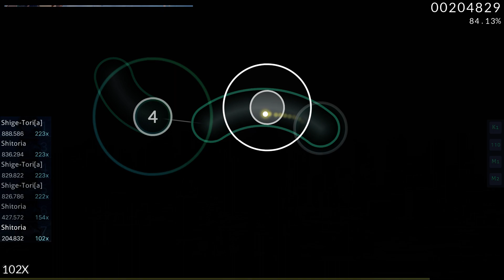Skin Showcase - Starry Sky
Long Time No See! Today's FInally Finished skin is Starry Sky.

Song Name: quantum jump
Artist : 真里歌 (Marika)
Shige-Tori[a] is osu! peppy server account, and Shitoria is osu! Gatari Server account. I am not multi-account person. :)
Heartbeat Start
Main Menu
Song Select
Mode Select
Mods Select
Keyboard Sound
SSH SH SS S A B C D
Pause
Countdown 3 2 1
Fail
Gameplay
Result Screen+ Ending

Song Timeline:
intro~00:05:751 : Skip Banner
00:05:752 (1) - Pass Circle
00:09:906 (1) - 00:10:829 (5) : Normal Whistle Clap Finish
00:11:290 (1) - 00:12:675 (7) : Soft normal Whistle Clap Finish
00:13:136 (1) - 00:14:521 (7) : Drum Normal Whistle Clap Finish
Break : Section Fail
00:24:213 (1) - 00:30:213 (2) : Circle & Slider color
00:31:598 (1) : Hit 300
00:34:367 (1) : Hit 100
00:36:675 (1) : Hit 50
00:38:521 (1) : Hit 0
00:38:983 (1) : Spinner
00:46:829 (1) - outro : Gameplay